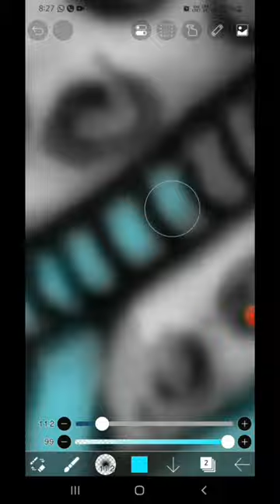Little Krishna digital glow art✨ 🌟 Janmashtami special💙🦚